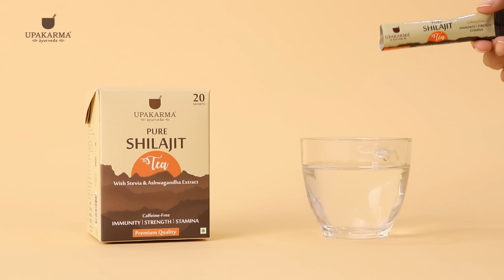Feel Refreshed And Energized With A Comforting Cup Of Pure Shilajit Tea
This International Tea Day,
Sit Back, Relax And Unwind With A Comforting Cup Of Pure Shilajit Tea By Upakarma Ayurveda, A Thoughtful Blend Of 14 Ayurvedic Ingredients To Help Calm Your Mind, Soothe Your Senses And Help Balance Your Life The Natural Way